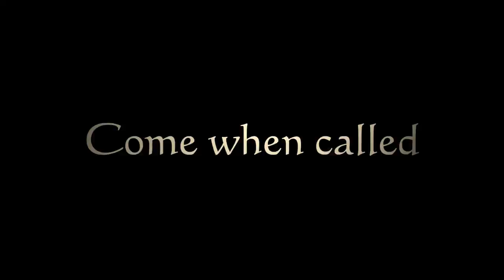Jagger - Miniature Schnauzer - 4 Weeks Residential Dog Training